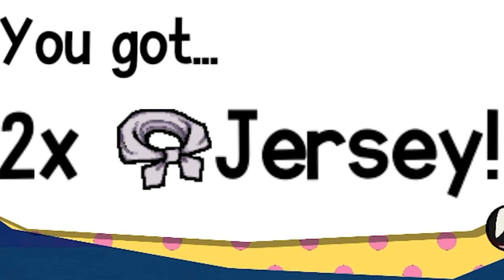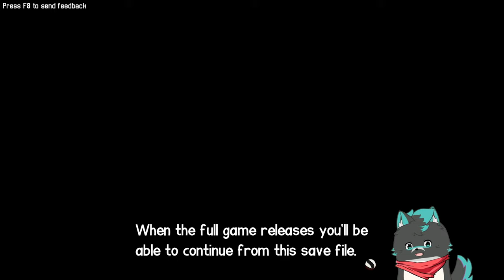Pokémon Meets Volleyball 🏐 Eine völlig neue Spiel-Dimension! 【Beastieball Demo】 deutsch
💲 Unterstütze mich durch einen Kauf bei Amazon

Beastieball Gameplay und Commentary auf Deutsch von Dissidius